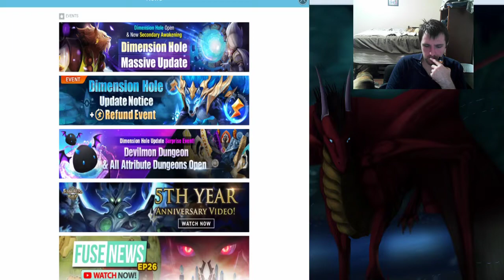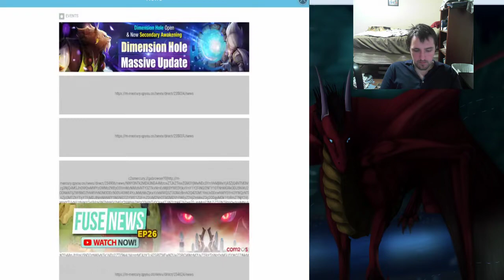FPS - Summoners War! Ep. 24 - Dimensional Hole Is Here!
Well... I was not expecting half of what happened in this stream to happen... A new toy... A rather interesting PvE  mechanic dungeon... Gonna be fun, I think... Gonna be annoying to get skill ups though..